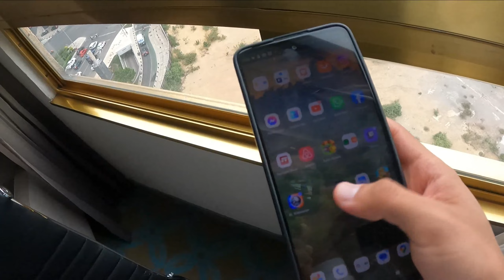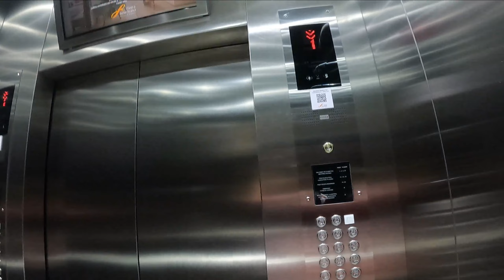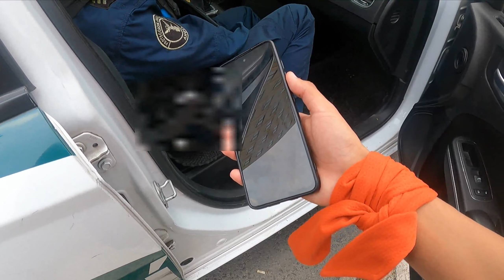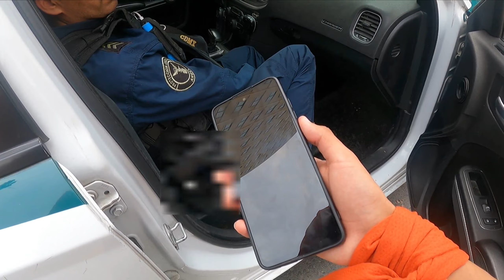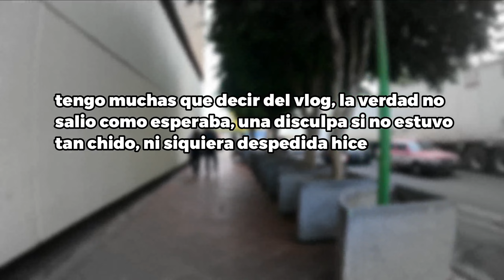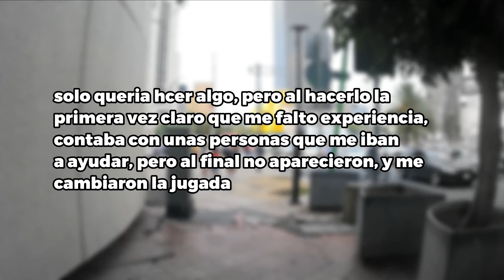NOS FUIMOS A LA CDMX Y FALLO TODO 😤 - Vlog Cdmx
asi fue un poco de lo que paso en este tragico viaje, valio

viaje, cdmx, ciudad juarez, tragedias, entrevisas, preguntas, podcast español